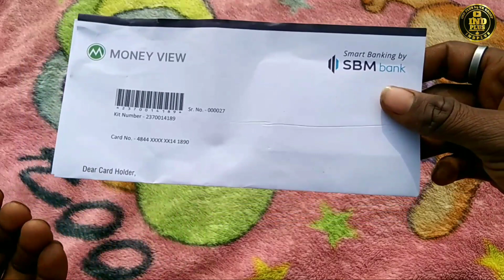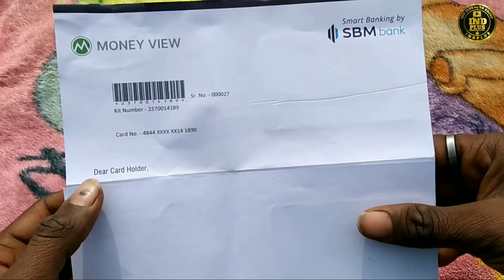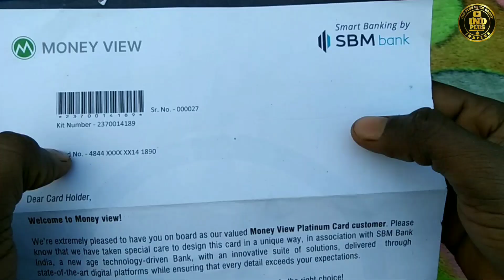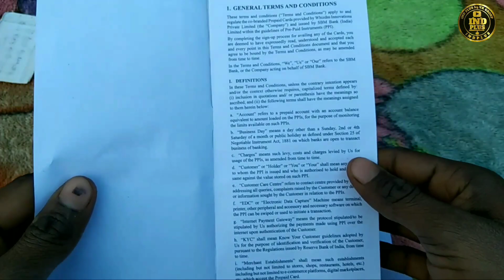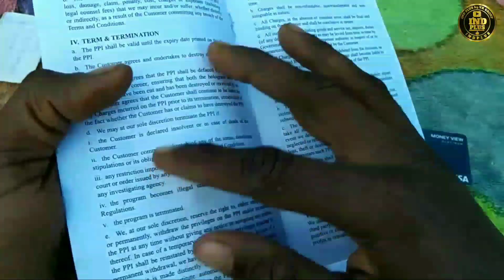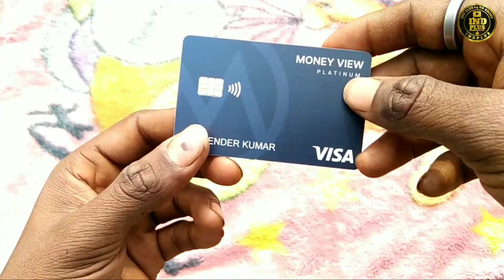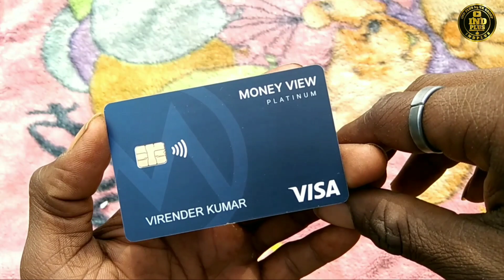unboxing money view credit card